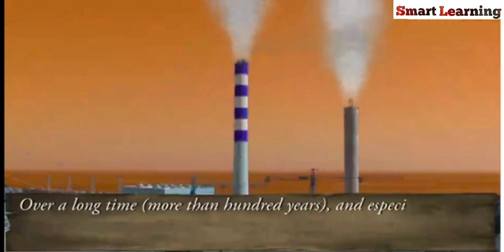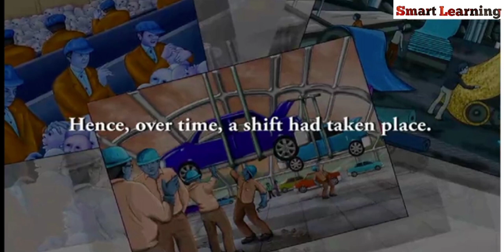Sectors of the Indian Economy,Class 10 Economics, Chapter 2,Part 2, Historical Changes in Sectors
Sector of Economic Activities

Primary Sector : When we produce a good by exploiting natural resources. It is an activity of the primary sector also known as agriculture and related sector.

Secondary Sector : Natural products are changed into others forms through ways of manufacturing. Also known as Industrial sector.

Tertiary Sector : These activities , by themselves, do not produce a good but they are an aid or a support for the production process. Also known as service sector.

Gross Domestic Production : the total value of final goods and services produced in each sector during a particular year provides the total production of the sector for that year.

Rising importance of the Tertiary Sector

In any country several services such as hospitals, educational institution, defence, transport, banks etc. are required.

The development of agriculture and industry leads to the development of services such transport, banks are required.

The development of agriculture and industry lends to the development of services such as transport, trade, storage.

As income levels rise, certain sections of people start demanding many more services like tourism, shopping, private hospitals and private schools etc.

Over the past decade or so certain new services such as those based on information and communications technology.

Disguised unemployment : More people engaged in than the people required for work. People do less work than their efficiency.

National Rural Employment Guarantee Act 2005

100 days work guarantee in year by the government.

If government fails in its duty to provide employment. It will give unemployment allowances.

Types of work given to improve production of land.

Organised Sector :

Terms of employment are regular

Registered by government

Follows various rules and regulations

It has some formal processes and procedures.

Unorganised Sector

Small and scattered units which are largely outside the control of the government.

There are rules and regulations but these are not followed.

Employment is not secure.

Important Questions

1. Do you think the classification of economic activities into primary, secondary and tertiary is useful? Explain .
2. How is the tertiary sector different from other sectors? Illustrate with a few examples.
3. What do you understand by disguised unemployment? Explain with an example each from the urban and rural areas.
4. “Tertiary sector is not playing any significant role in the development of Indian Economy”. Do you agree? Give reason in support of your answer.